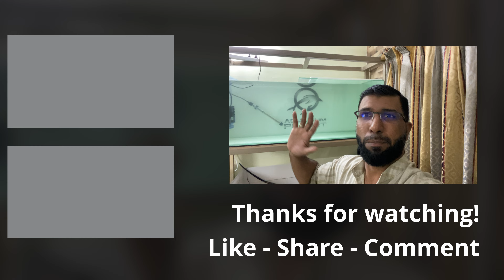DHOKA HOGAYA ? | AQUARIO | Xinyou | Aquarium Planet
Assalam Walaikum :-)

If you like this video  please LIKE, SHARE the link below also make sure you SUBSCRIBE my channel & press notification bell button so whenever I upload video related to Aquarium hobby you will be notified.

xinyou XY -2902
JP Aquatics

Aquario NEO Media detailed review by Rahul ( FWRAPPER AQUA

While doing it yourself our channel is not responsible for any loss be if physically or financially.

This video does not consist any copyright content.